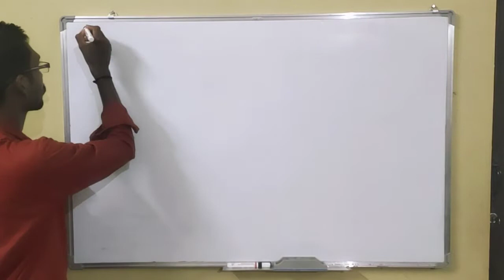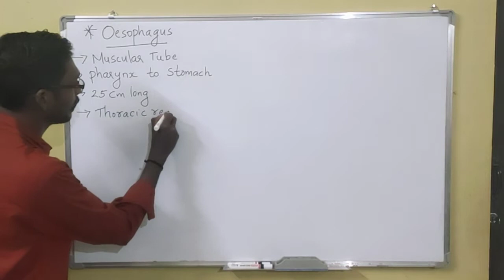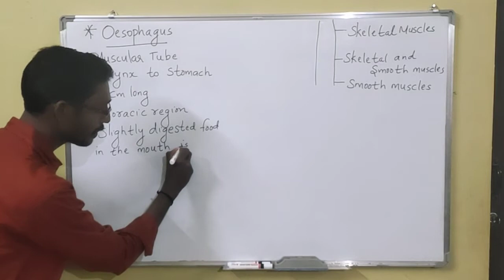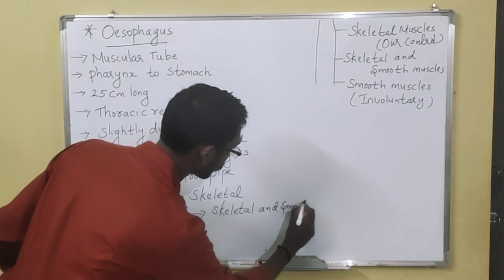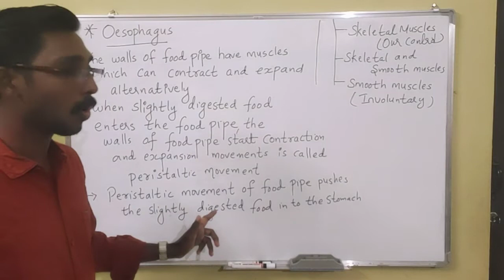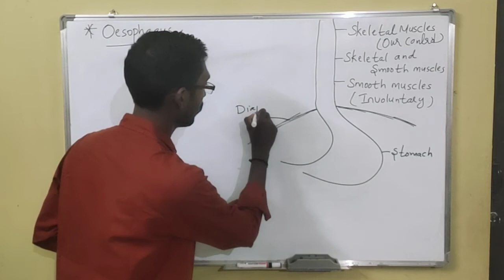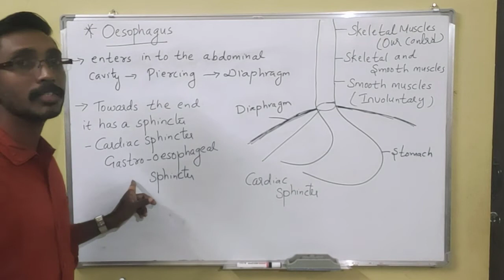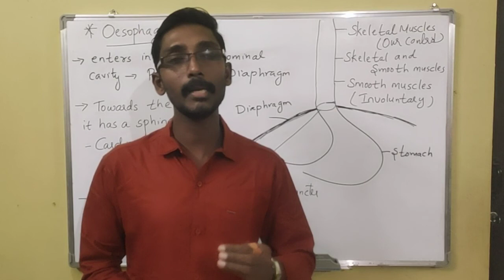Digestion and Absorption - Oesophagus Part 4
Plus One Zoology - Digestion and Absorption Entrance Oriented Class Prepared By Gopakumar G